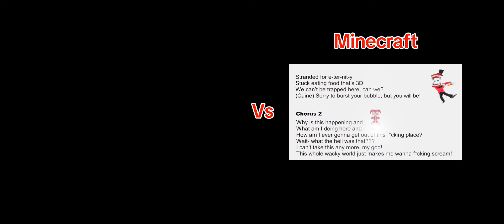The amazing digital circus original vs minecraft